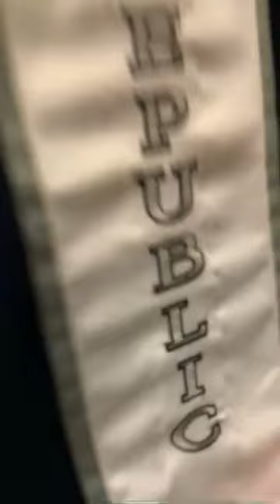MANU FRANCO - MISTER INTERNATIONAL DOMINICAN REPUBLIC 2022